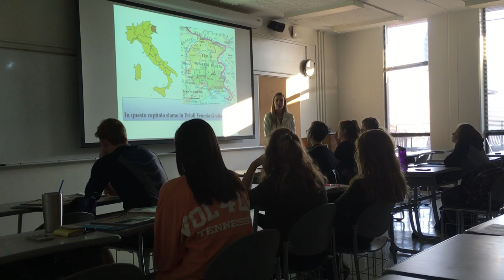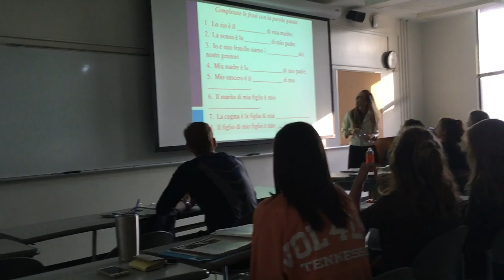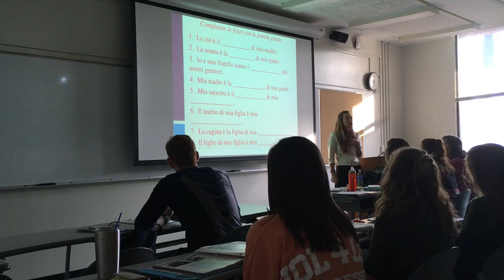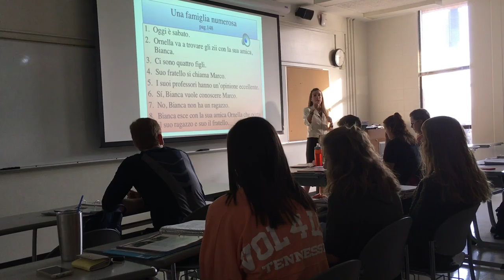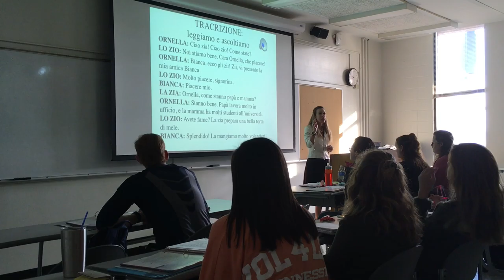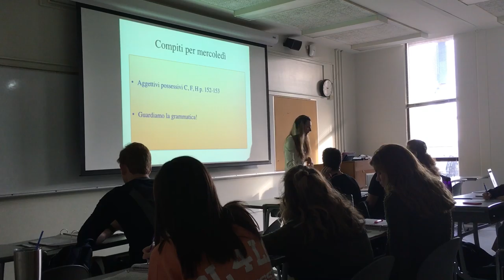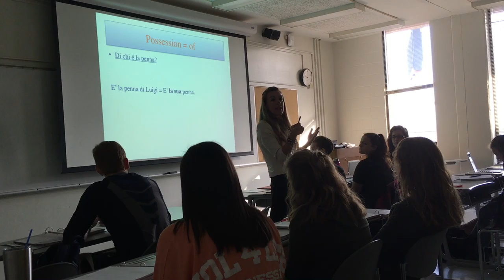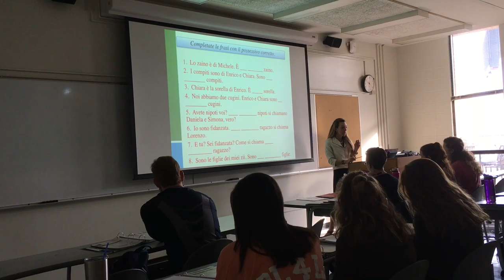Mariani Teaching Sample - Elemantary Italian 111